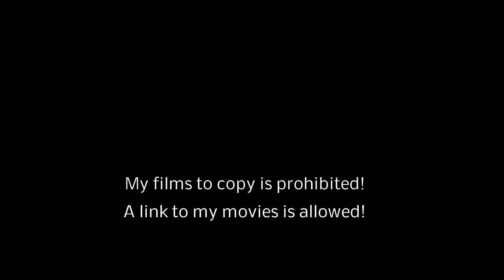Samui bike week 2018 / overflown with my drone